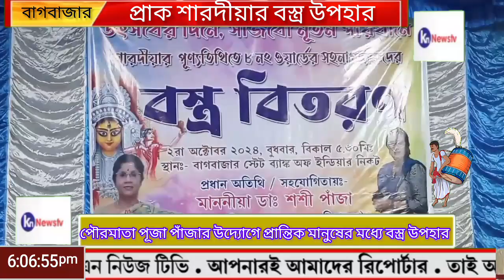clothdistribution। পৌরমাতা পূজা পাঁজার উদ্যোগে প্রান্তিক মানুষের মধ্যে বস্ত্র বিতরণ। knnews tv